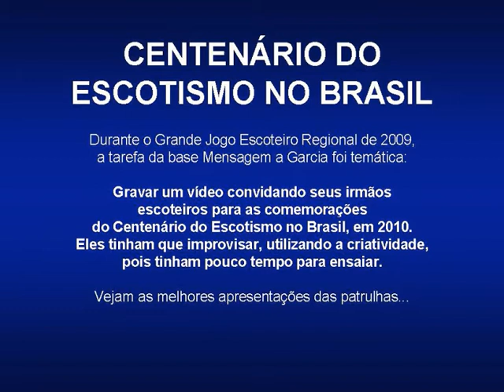Centenário do Escotismo no Brasil (2010, Rio de Janeiro) - Parte 1/2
Escoteiros utilizam sua alegria e criatividade para convidar seus irmãos, de todo o país, para as comemorações pelos 100 anos de Escotismo no Brasil. Video lançado na Sessão Solene da UEB-RJ em 2009.